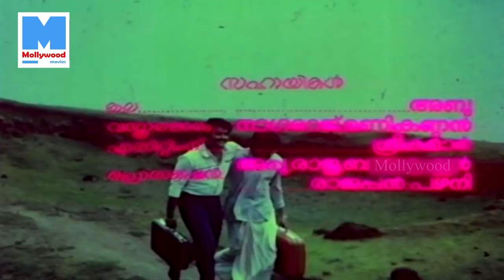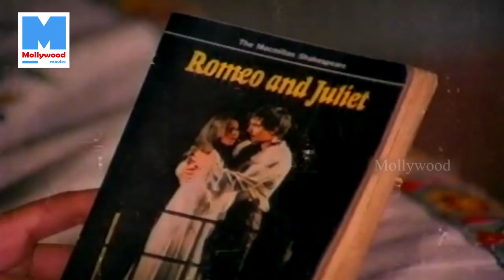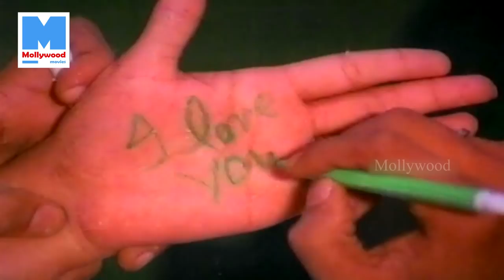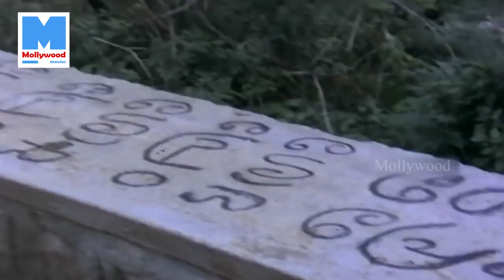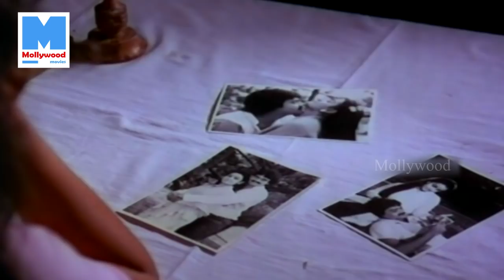Malayalam Full Movie | Engane Nee Marakkum | Superhit Movie | Ft.Mohanlal, Shankar, Menaka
Engane Nee Marakkum  is a  Malayalam drama film produced and directed by M. Mani and written by Priyadarshan. It stars Mohanlal, Shankar, and Menaka. The film features songs and score composed by Shyam. The story is about the love triangle between Shambhu, Prem, and Shobha. The music was composed by Shyam and the lyrics were written by Chunakkara Ramankutty. Single "Vellitheril" was sung by Vani Jairam and Krishnachandran.The film was a commercial success at the box office. Engane Nee Marakkum is one of the early films in which Mohanlal began playing comedic roles.The movie story is Friends Shambu and Premkumar fall in love with the same girl, Shobha, and are unaware about it. Matters become more complex when another person also begins to woo her.